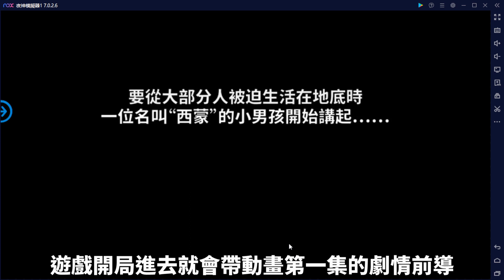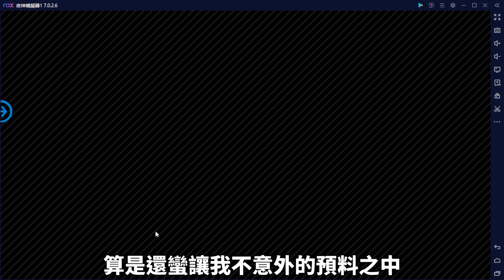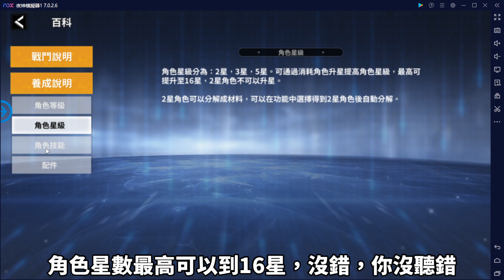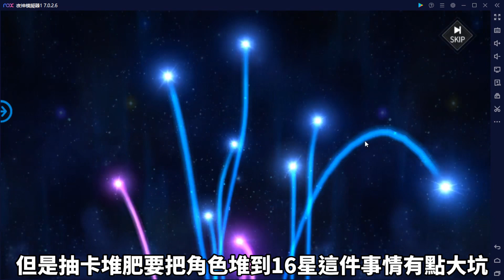【天元突破手遊好玩嗎?】入坑前必看 動畫正版授權《天元突破紅蓮螺巖》試玩介紹，玩法 / 養成 / 角色 / 動畫 / 抽卡 / 戰鬥 / 畫面 / 堆肥【三毛推坑】｜5/17限量封測｜三毛教主熊掌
動畫美術音樂100分
但玩法上要加強，遊戲性缺乏
我個人認為需要加強的點很多
希望正版授權能夠回原廠再度監修

💠天元突破紅蓮螺巖手遊💠

《天元突破紅蓮螺巖》手遊是基於電視動畫改編製作而成的策略 RPG，遊戲力求忠實還原動畫的劇情，給玩家們帶來曾經觀看動畫時的感動。在遊戲中，玩家們不止能夠再次體驗到西蒙一步步突破自我的成長之路，還能夠建立自己的紅蓮團，和同伴們一起突破天際。

《天元突破紅蓮螺巖》動畫首款改編手遊。收集顏面，組建屬於自己的大紅蓮團！跟隨西蒙的腳步，從基哈村出發，以智謀和熱血突破地表！突破天空！突破宇宙！

傳統模擬器，功能齊全，可刷首抽，適合多開玩家
一鍵電腦打開手遊，自動匹配對應安卓版本，適合單開&不懂電腦新手玩家